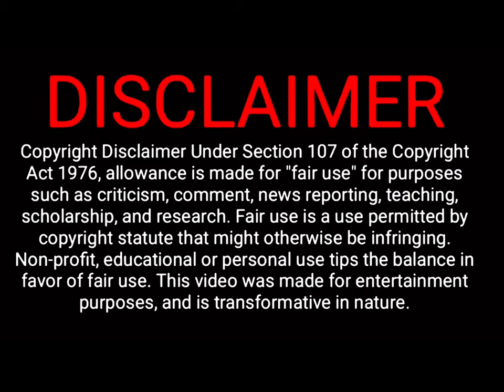The Wonder Pets Save The Kangaroo 🦘🇦🇺 Ending Theme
Credit to all the respectful owners.

According to Section 32 of the Copyright Act, B. E. 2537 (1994), the conduct of any act upon another person's work copyrighted under this Act shall not be deemed to be an infringement of the copyright, if it is not contrary to the copyright owner's ordinary exploitation of the copyrighted work and does not immoderately affect the lawful rights of the copyright owner. Subject to the provision of paragraph 1, the conduct of a particular act upon a copyrighted work in accordance with paragraph 1 shall not be deemed to be an infringement of the copyright, including the the reproduction, adaptation, exhibition, research and study of the work for non-commercial use, the use for personal benifit, comment, criticism, or recommendation on the work, the presentation of a news report through mass communication, the reproduction, adaptation, exhibition, or making available for the sake of the consideration of a court or public officer empowered by a law or in the reporting of the outcome of such consideration, and the use of the work as part of questions and answers in an examination.